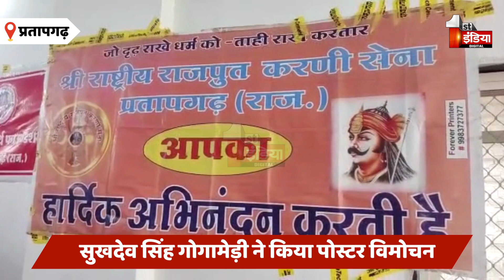2 अप्रैल को आयोजित होगी केसरिया महापंचायत, Sukhdev Singh Gogamedi ने किया पोस्टर विमोचन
About this Video:
2 अप्रैल को आयोजित होगी  केसरिया महापंचायत, Sukhdev Singh Gogamedi ने किया पोस्टर विमोचन |